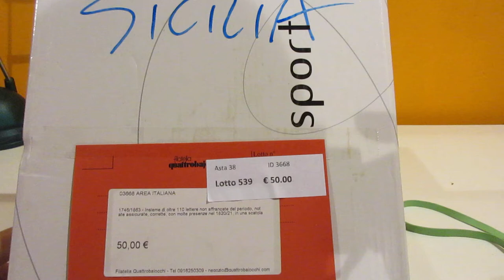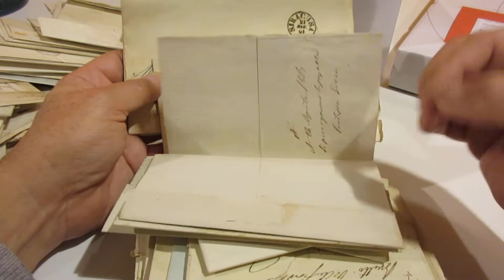Lotto 539 - Sicilia 1746/1863 - Lotto di oltre 110 lettere non affrancate.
Sicilia 1746/1863 - Lotto di oltre 110 lettere non affrancate.